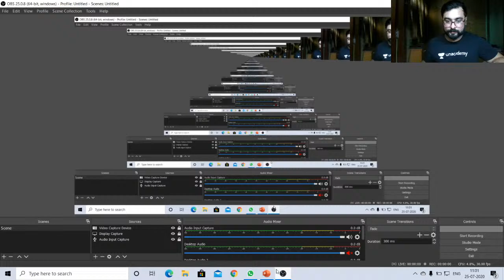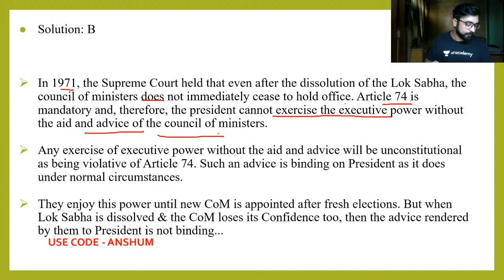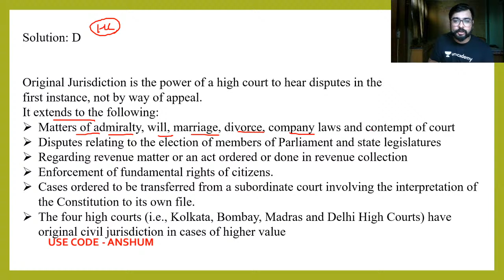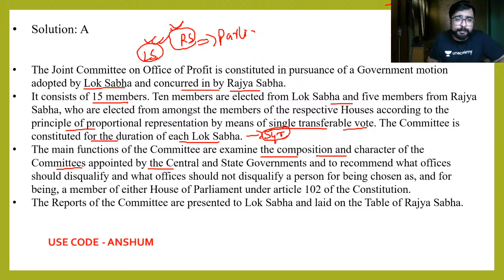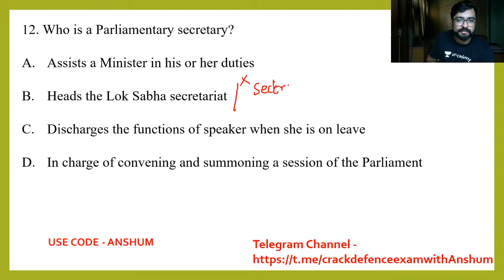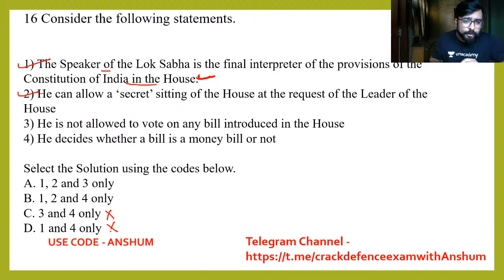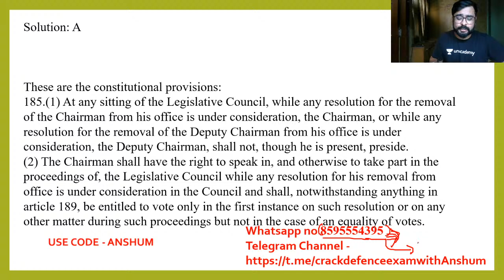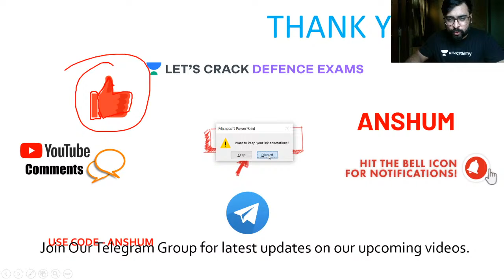Lecture 6 | Indian Polity (General Studies) | 1000 Steps to your Uniform | Anshum Verma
This is the new series- 1000 steps to your uniform for all Defence exams  (CDS/CAPF/AFCAT). Today will be the sixth lecture of Indian Polity. Our expert, Anshum Verma will also share some insights into how to crack the UPSC exams of 2020.

Unacademy Subscription Benefits:
1. Learn from your favorite teacher
2. Dedicated DOUBT sessions
3. One Subscription, Unlimited Access
4. Real-time interaction with Teachers
5. You can ask doubts in the live class
6. Limited students
7. Download the videos & watch offline